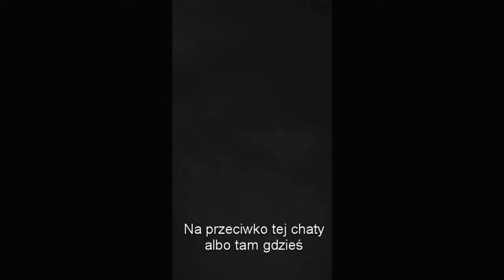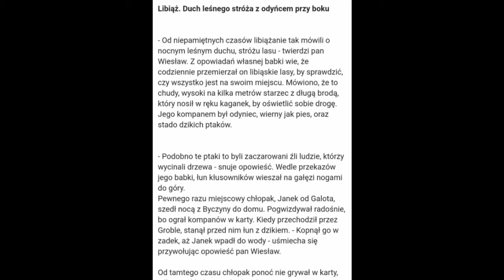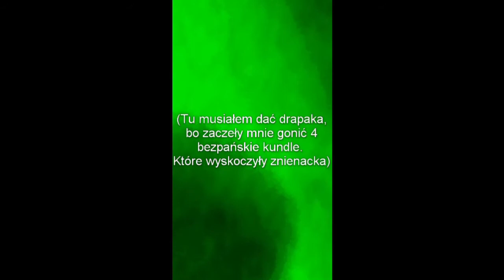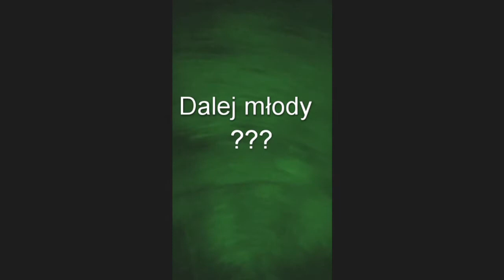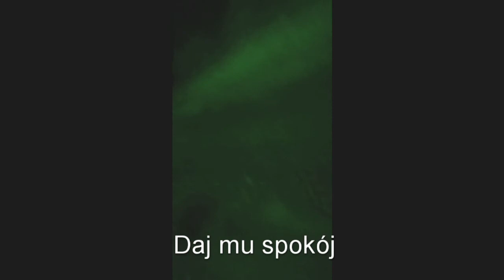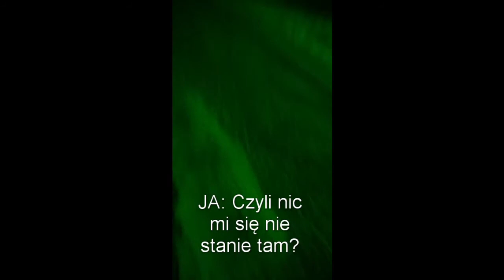Wpis 09: Libiąż - Teren nawiedzonej chaty oraz Duch który chciał mnie porwać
Zachęcamy do obejrzenia całości, naprawdę warto ;)
Zaznaczałem to co widziłem swoimi oczami, może ktoś też ujrzy to co ja.